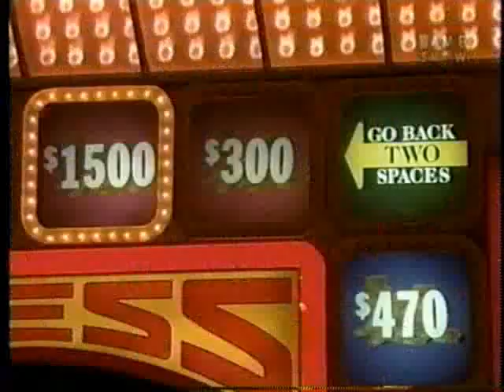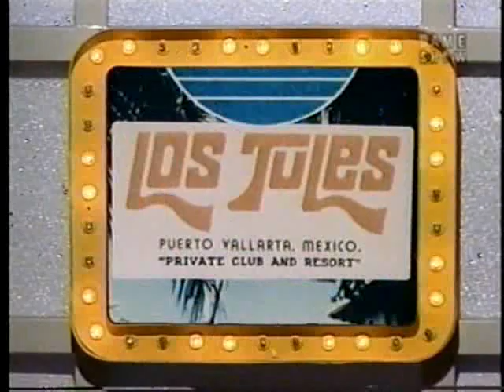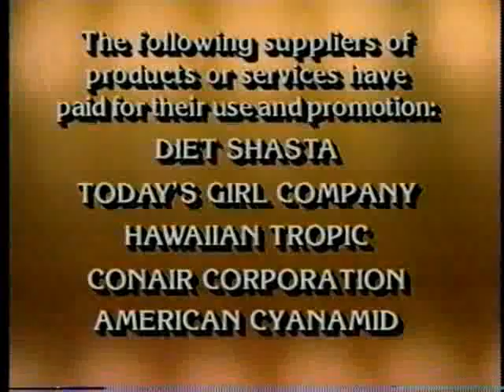Press Your Luck #410 - Tracy/Helen/Marty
From April 22,1985. Tracy's 4th day after winning $30,856. Tracy wins the BEST prize ever. a flokati rug! The next requested episode is Tracy's 5th and final episode (#411).